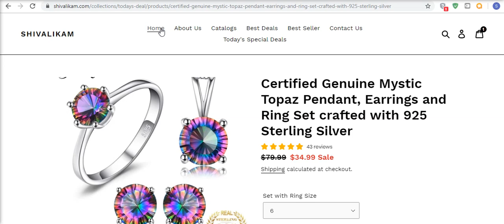What is Topaz ??